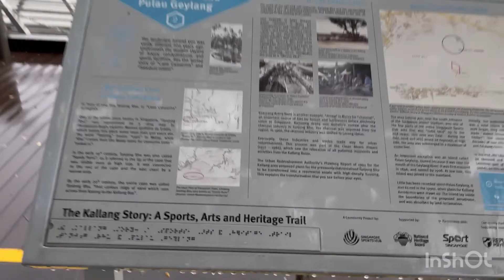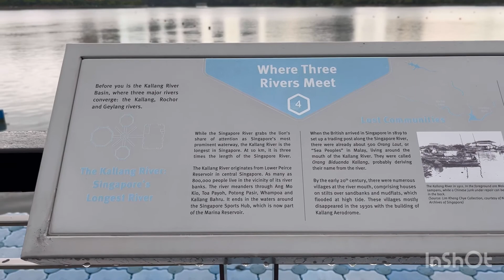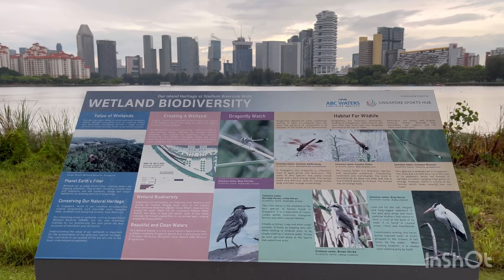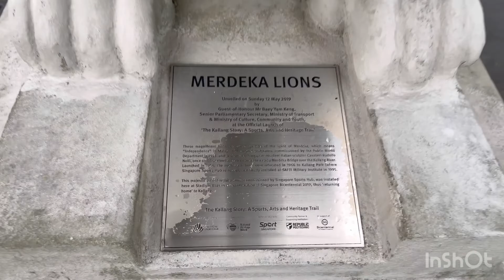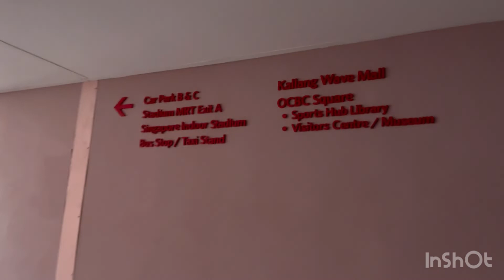Walking around Singapore Sports Hub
Go to Stadium MRT Station, take exit A then walk to the river side first. Then walk back towards the National Stadium, enter the stadium through the 2 merdeka lions. Walk around the stadium then back to the MRT station.